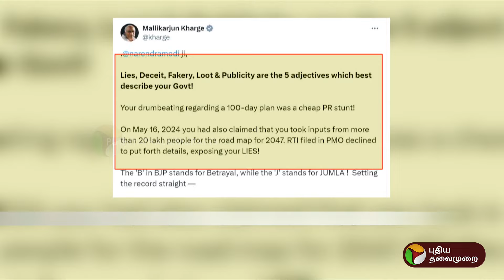புதிய தலைமுறை.. இன்றைய இந்தியா | PTT